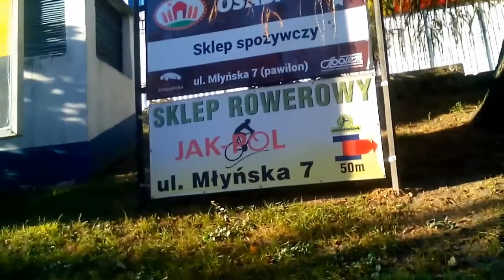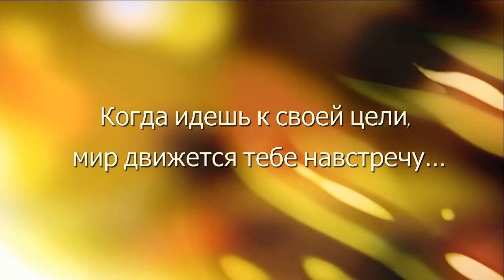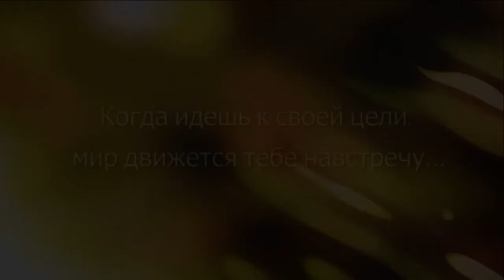Ремонт велосипеда в городе Хелмно ( с субтитрами).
В этом видео Сергей рассказывает какой велосипед ему презентовал пан Пётр и каким он стал после ремонта.